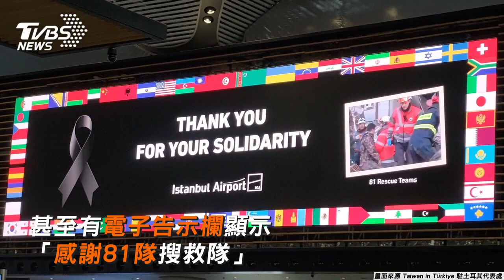任務完成！台灣搜救隊返程 土耳其機場「5分鐘掌聲」道謝｜TVBS新聞